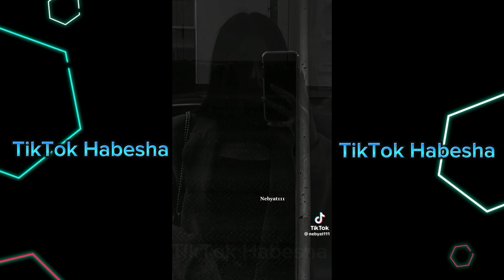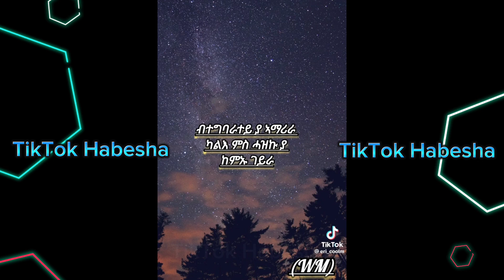New Habesha Qentebtab TikTok 2023 - Part 6| New Eritrean TikTok 2023